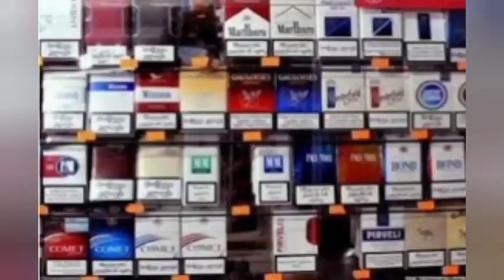Այս Ռուսին Խայտառակ Արեցին, Դե կեր սպիտակ թուրք